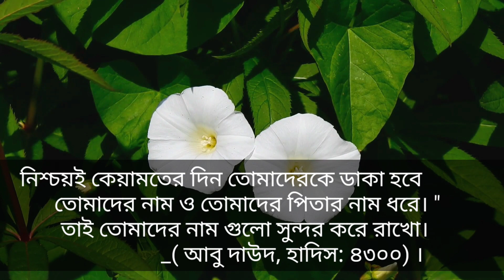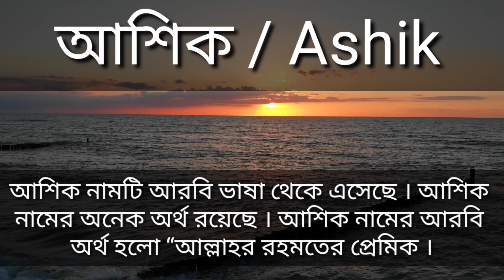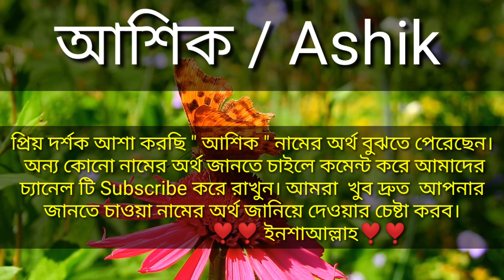আশিক নামের অর্থ । ইসলামিক অর্থ। Ashik Name Meaning । Ashik Namer Ortho ।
ধন্যবাদ